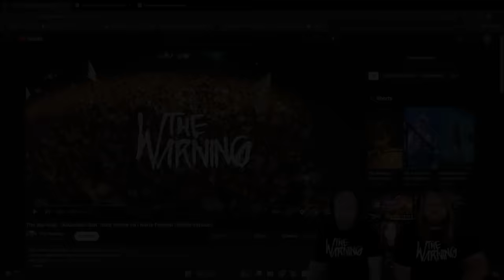Musicians react to hearing The Warning Automatic Sun from Tecate Pa’l Norte Festival Studio Version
We're bringing back channel favorites "The Warning!"

Here's our reaction toThe Warning - “Automatic Sun” from Tecate Pa’l Norte Festival (Studio Version)